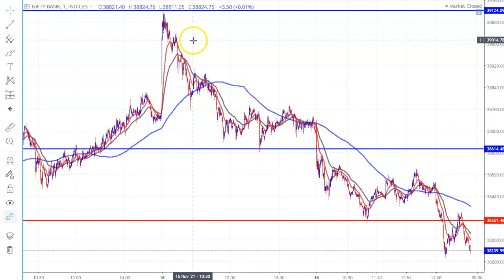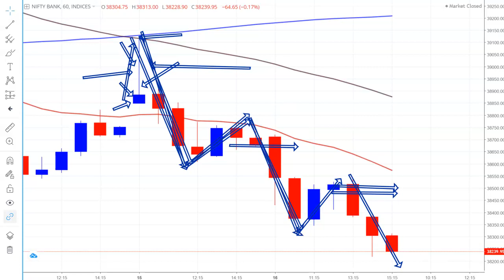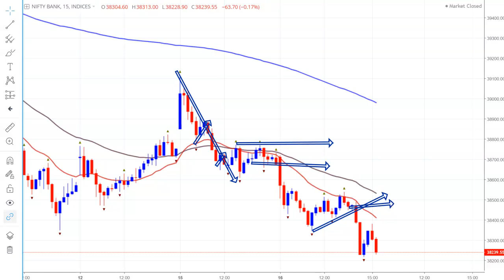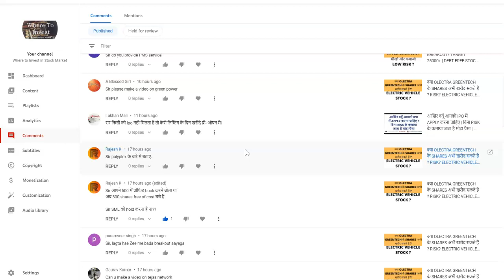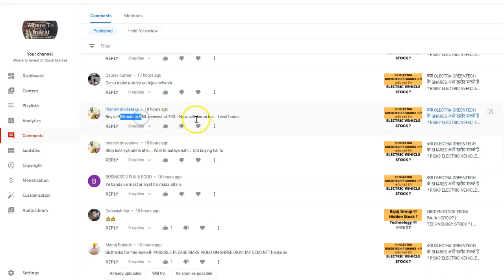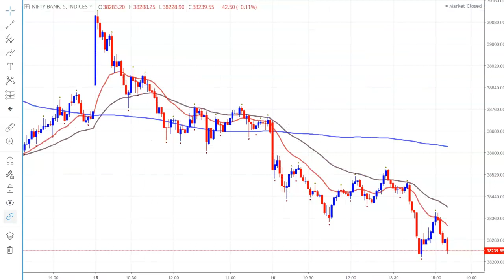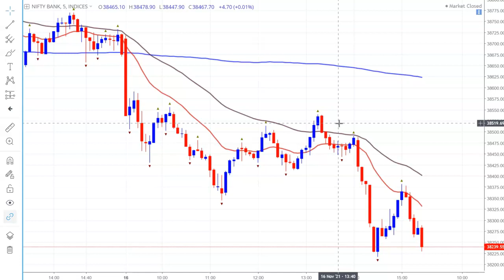INTRADAY TRADING हो या LONG TERM INVESTMENT ? FORMULA 1 है ?UNDERSTAND THE BASICS ? RISK MANAGEMENT